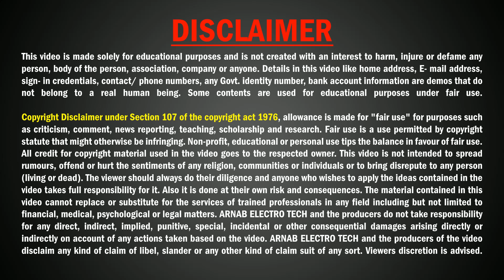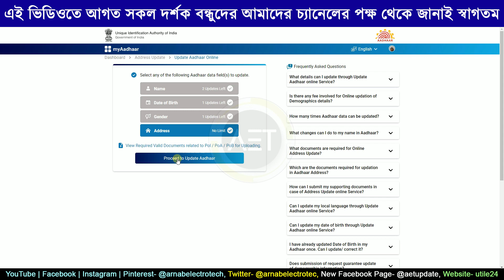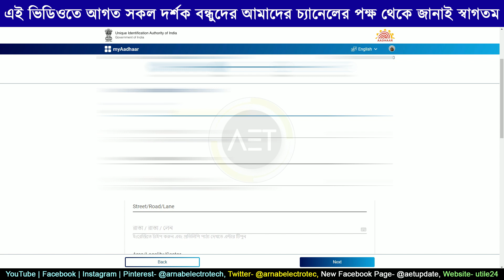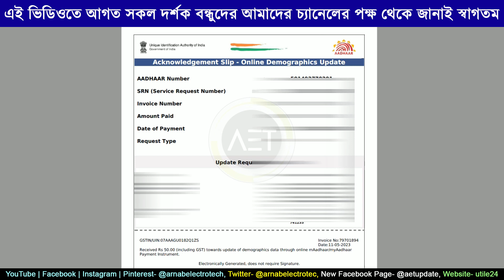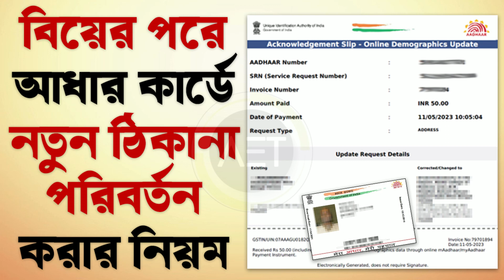How To Change/ Update Aadhaar Address Online After Marriage | বিয়ের পরে আধার কার্ডে ঠিকানা পরিবর্তন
About this video:
In this video we've discussed how to change new address on Aadhar after marriage through online process on UIDAI portal.
Related Keywords-
address update in aadhar card after marriage
name and address change in aadhar card after marriage
address update in aadhar card online 2023 in bengali
after marriage how to change address on aadhar card in bengali
how to change address in aadhar card online bengali
how to change address in aadhar card online with electricity bill
aadhar card address change with marriage certificate